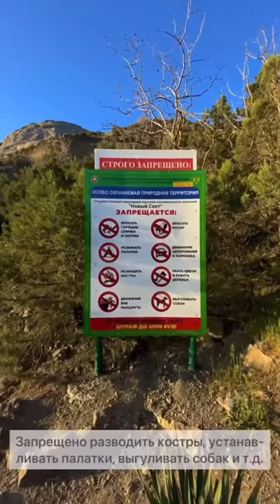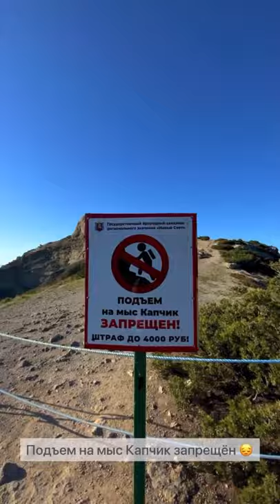Панорамная экскурсия по Крыму